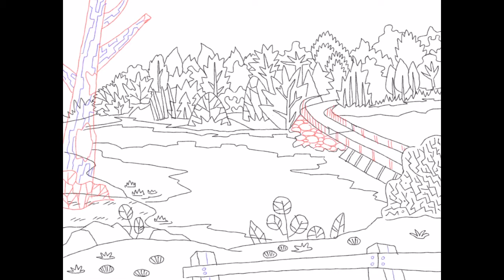A Little Park On Salmon Falls River In Maine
Every attempt to realistically draw this park were frustrating. This was rewarding in its simplicity.
This was done using the Procreate app on the iPad Pro. In my little car.